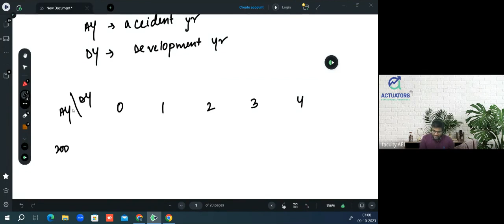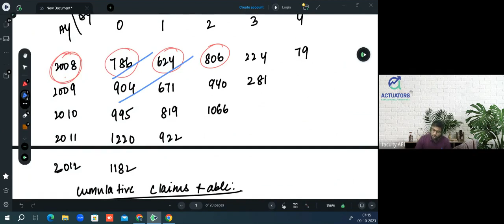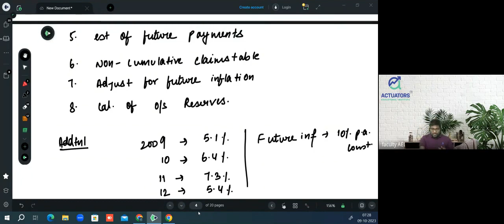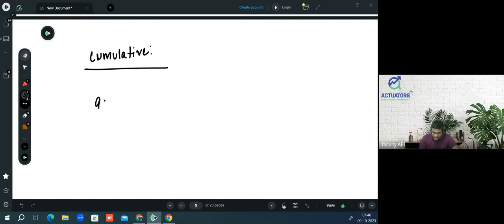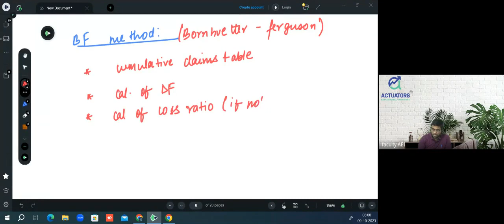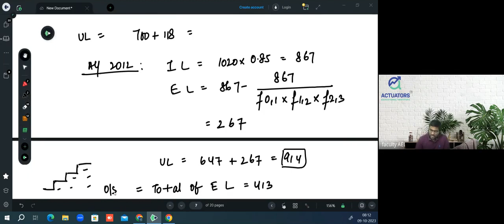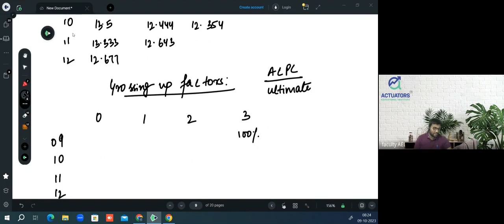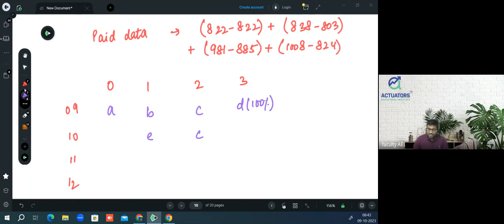Run Off Triangles | CM2: Financial Engineering & Loss Reserving | IFoA | IAI | By Praveen Sir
In this video, we explore the essential concept of run-off triangles used in actuarial science and claims reserving. Starting with an introduction, we delve into the Different types of methods including Basic Chain Ladder, inflation-adjusted method, Bornhuetter-Ferguson method, average cost per claim method and the development factor method, providing a comprehensive overview of key techniques for analyzing and forecasting claim liabilities. Perfect for actuaries and insurance professionals!

Timestamps
0:00 Introduction
5:18 Basic Chain Ladder Method
7:40 Incremental Claim Payments
32:47 Inflation Adjusted Method
1:07:10 Bornhuetter-Ferguson Method
1:25:30 Average Cost Per Claim Method
1:54:05 Development Factor Method